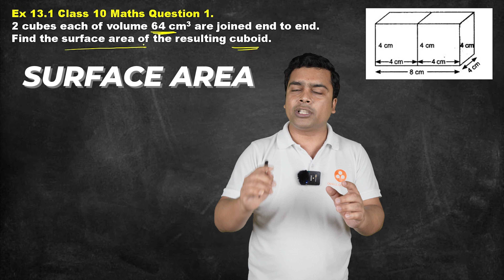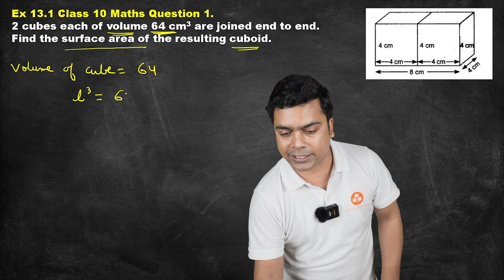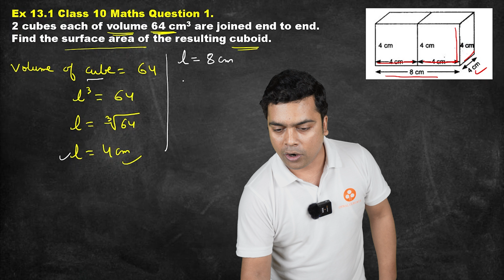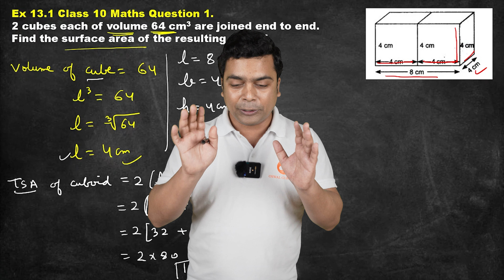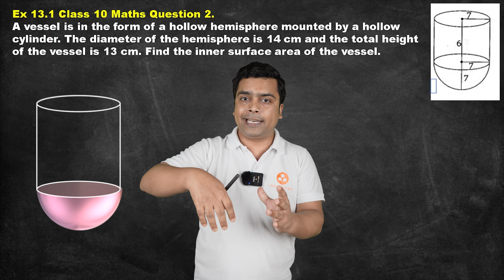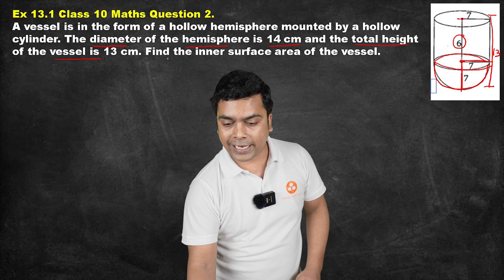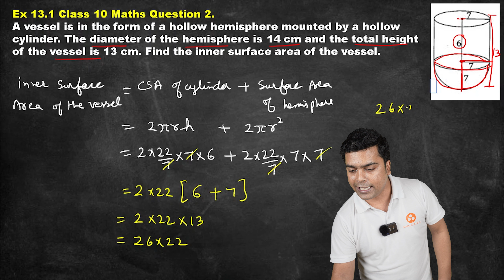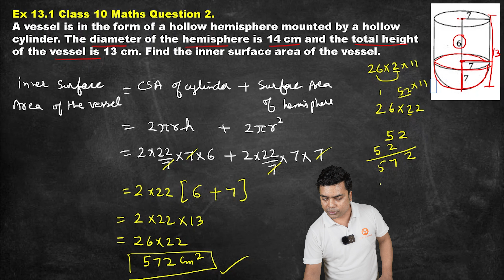Surface Areas and Volumes Ex - 13.1 Q1, Q2 | CBSE Class 10 Maths Chapter 13 | NCERT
In this session, Imran Sir will be covering the concepts, Formulas of Surface Areas and Volumes Class 10 Maths Chapter 13, Problem Solving of Ex 13.1 Q1, Q2 with Easy, Simple Steps

✔️ Class: 10th
✔️ Subject: Mathematics
✔️ Chapter: Surface Areas and Volumes  (Chapter 13)
 ✔️ Topic Name: Surface Areas and Volumes Ex 13.1, Q1, Q2
 📌  Topics Covered in this Video (By Imran Sir):
00:00 Surface Areas and Volumes Chapter 13 Ex 13.1
00:30 Class 10 Maths Ex 13.1 Q1
04:00 Class 10 Maths Ex 13.1 Q2

Let us know your doubts regarding today's topic "Surface Areas and Volumes Ex - 13.1 Q1, Q2 | Class 10 Maths Chapter 13" in the comment below 👇 we will respond to solve your doubts asap. See you guys in the ⏭️ next session:!